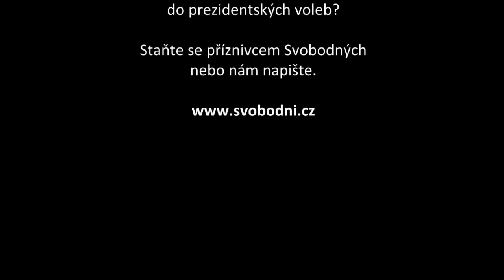Beseda s L. Jaklem: Co na jeho kandidaturu říká prezident Klaus? Podpořil Zemana nebo ne?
Ladislav Jakl vyvrací domněnku médií, že Václav Klaus měl podpořit Miloše Zemana na prezidentský úřad. Hovoří též o tom, jak na informaci o prezidentských primárkách Svobodných reagoval prezident Václav Klaus.